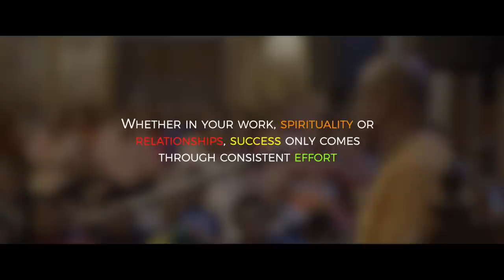Are There Any Shortcuts In Life ? | Gaur Gopal Das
We all want everything so quickly today that we have forgotten to be patient. We can manage to get our groceries in 10 minutes and our pizzas in 30; we want everything to be quick, quick returns and quick wins in whatever we do.

We see a lot of people becoming famous and successful overnight. But the fact is that overnight success is a myth. It takes thousands of sleepless nights to become an overnight success.

To be honest, there are no shortcuts in life. Everything takes time. We need to give time for things to take roots and grow. Whether it’s our relationships, fitness, career or spirituality, we need to give time to keep going and growing sustainably.

About Monkify
Monkify’s offerings will help one stabilise their mental and emotional well- being.